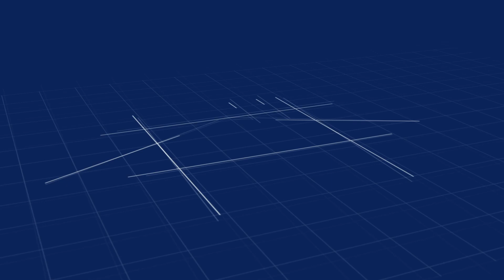COMO HACER MOLDURAS SIN MÁQUINAS/Por Juan Carlos Aquila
Fabricar molduras sin maquinarias es sencillo. Método usado desde hace cientos de años. Logrando lindas formas, ya sea copiando o creando ustedes mismos. Disfrutarán mucho trabajar con sus propias manos. Además, no deben preocuparse por el corte de energía, o baja de tensión, esto y más se puede hacer, como hace mucho tiempo atrás.